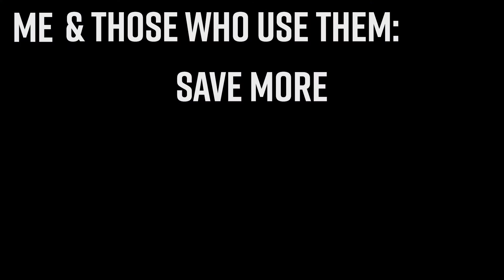2021: The Redo Year, Episode 32 part 1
Have you ever thought about what you would do differently if you were given a chance at a "Redo"? In this episode Josh and Brynn talk about navigating a redo year. What would you do differently to be prepared financially, have your business prepared for success, and how to capitalize in a changing/new environment.

The information given in this podcast is general in nature and intended for education and entertainment purposes only. The information provided is not intended to be specific advise for any one individual. Consult with the appropriate professional adviser to determine the best plan for your personal financial and investment goals and prior to taking any action